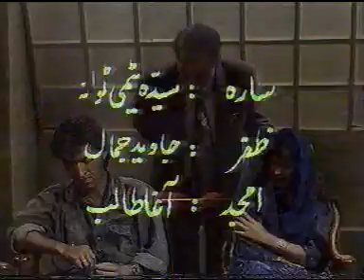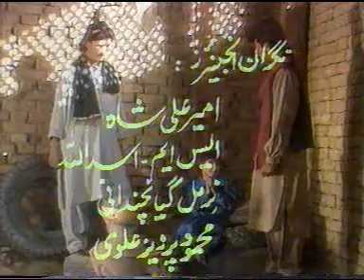PTV Drama Serial "Tikon" Clip-2 -Asif Ghauri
PTV Drama Serial "Tikon" produced by Quetta Center. One of the best drama of the famous Quetta TV actor ASIF GHAURI, other cast include Temi Tawana, Sikandar Shaheen, Javed Jamal, Mehak Ali, M.Nawaz etc Written by: Mohsin Shakeel, Directed by: Aijaz Niazi